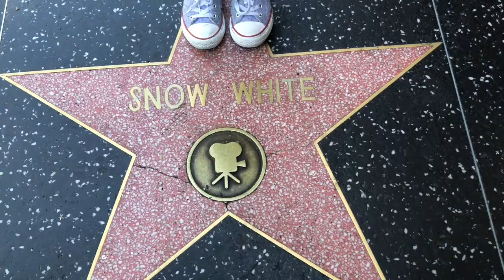Snow White- Walk of Fame Wednesdays with Todd Pickering (Hadley)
Off on vacation so thank you Dick and Hadley for stepping in. You really did a great job!